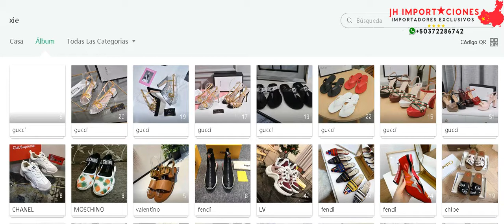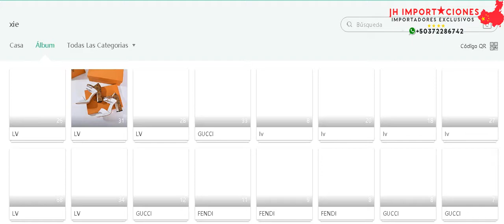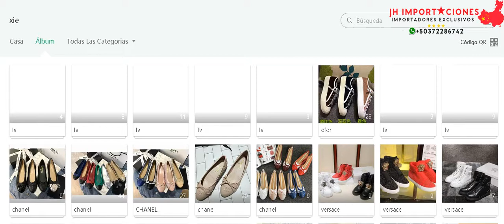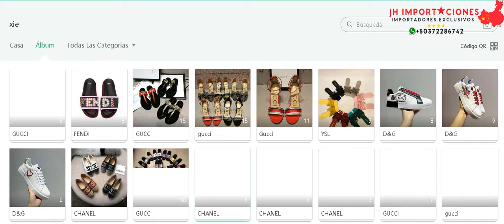Catalogo32 Marcas de Lujo Proveedores Chinos Alta Calidad